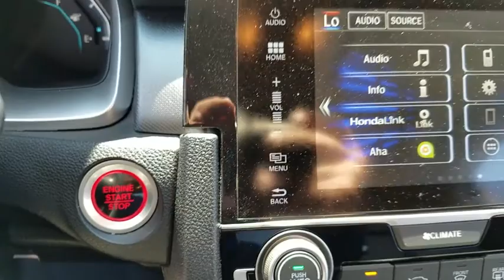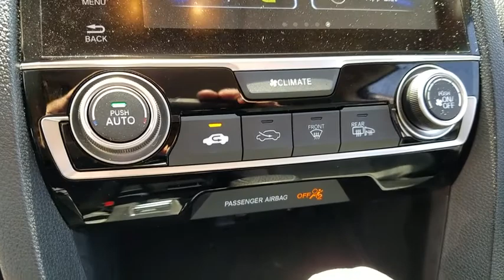2016 Honda Civic Las Vegas, Bullhead City, St. George, Havasu, Pahrump, NV 0186304A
Modern Steel Metallic U 2016 Honda Civic available in Las Vegas, Nevada at Friendly Ford. Servicing the Bullhead City, St. George, Havasu, Pahrump, NV area.

Friendly Ford
660 N Decatur Blvd

MOONROOF, BLUETOOTH, SAT RADIO, REAR CAMERA.